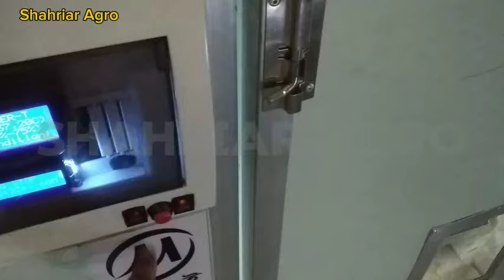বীজ ডিম সংরক্ষণ পদ্ধতি।। গরমে বীজ ডিম সংরক্ষণ।। Shahriar Agro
নতুন ফার্মাররা বিশেষ করে যারা প্রতিদিন অল্প পরিমাণ ডিম পেয়ে থাকেন। তাদের মধ্যে হ্যাচিং ডিম সংগ্রহ ও সংরক্ষণ নিয়ে বিভিন্ন ধরনের কনফিউশন আছে। হ্যাচিং ডিম কিভাবে সংরক্ষণ করতে হয়।

বীজ ডিম সংরক্ষণ,
বিজ ডিম সংরক্ষণ,
দেশি মুরগির বীজ ডিম সংরক্ষণ,
হ্যাচিং ডিম সংরক্ষণ,
haser dim,
biz dim chenar upay,
দেশি মুরগির ডিম সংরক্ষণ,
মুরগির ডিম সংরক্ষণ   28
মুরগির বীজ ডিম সংরক্ষণ,
বীজ ডিম সংরক্ষণ করার উপায়,
মুরগির উর্বর ডিম সংরক্ষণ,
উর্বর ডিম সংরক্ষণ,
khamar kutir,
বাচ্চা তোলা ডিম সংরক্ষণ,
মুরগির উর্বর ডিম সংরক্ষণ করার উপায়,
সোনালি মুরগির উর্বর ডিম সংরক্ষণ করার উপায়,
দেশি মুরগির উর্বর ডিম সংরক্ষণ করার উপায়,
সোনালি মুরগির বীজ ডিম সংরক্ষণ,
সোনালি মুরগির বীজ ডিম সংরক্ষণ করার উপায়,
দীর্ঘদিন বীজ ডিম সংরক্ষণ করার উপায়,
উর্বর ডিম সংরক্ষণ করার উপায়,
নিষিক্ত ডিম সংরক্ষণ,
নিষিক্ত ডিম সংরক্ষণ করার উপায়,
ফ্রিজে দেশি মুরগির ডিম সংরক্ষণ,
বিচ ডিম সংরক্ষণ,
বীজ ডিম সংরক্ষণের সঠিক পদ্ধতি,
ফ্রিজে বীজ ডিম সংরক্ষণের সঠিক নিয়ম,
ডিম কিভাবে সংরক্ষণ করলে বাচ্চা ফুটবে,
ফ্রিজে বীজ ডিম কীভাবে সংরক্ষণ করবো,
bismillah agro project,
দেশি মুরগির ডিম না পারার কারণ,
বীজ ডিম সংরক্ষণ,
ডিম সংরক্ষণ পদ্ধতি,
ফ্রিজে ডিম সংরক্ষণ পদ্ধতি,
বাচ্চা ফুটানোর ডিম সংরক্ষণ,
হাঁসের ডিম সংরক্ষণ,